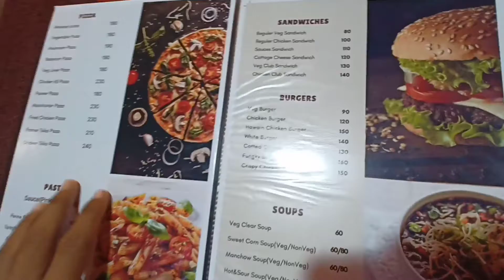abh tak ka sabse bekar Holi😔